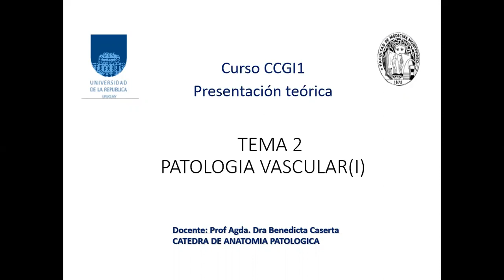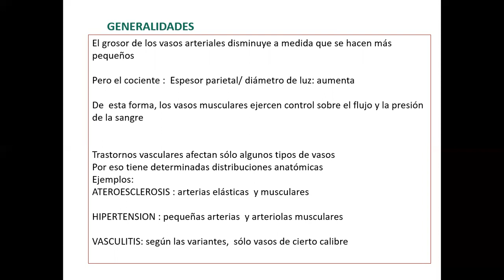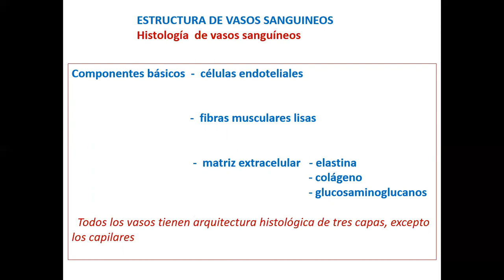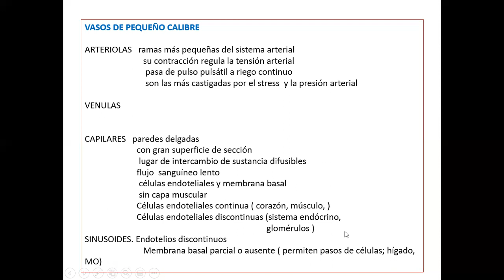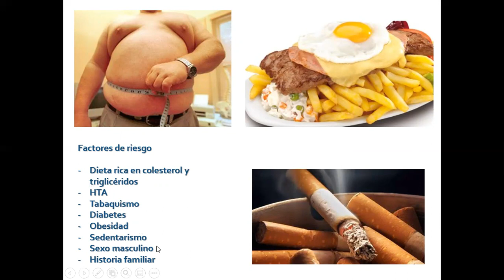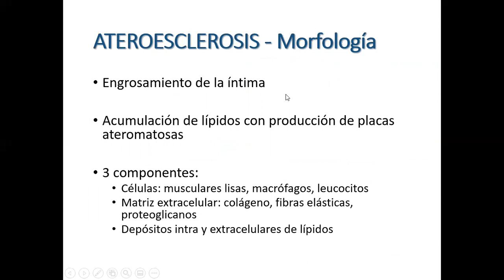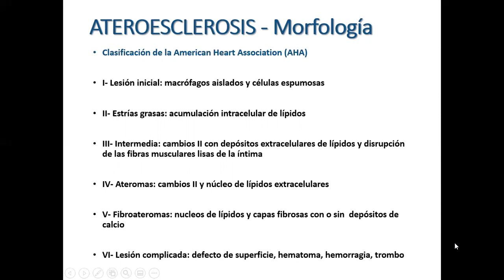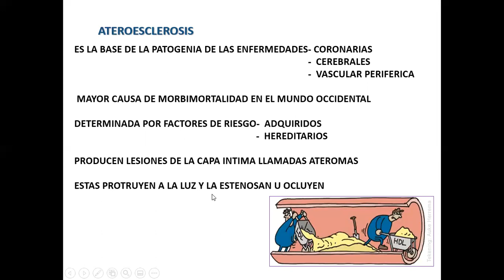Patología vascular I